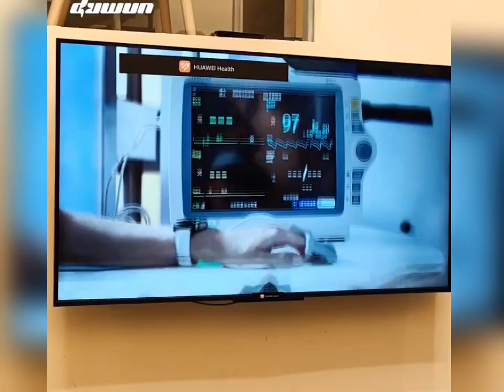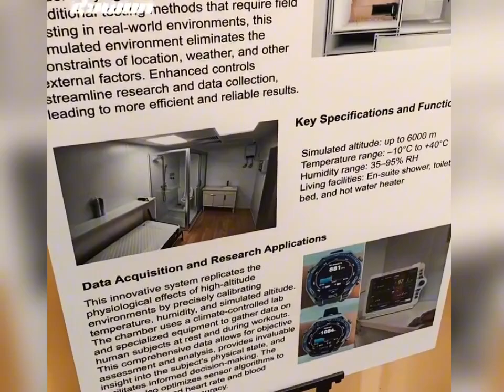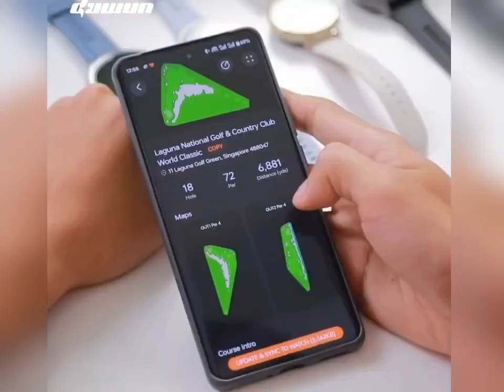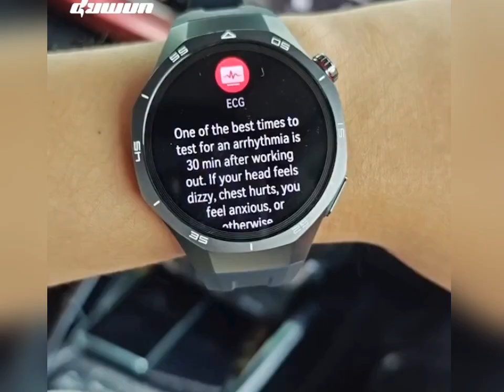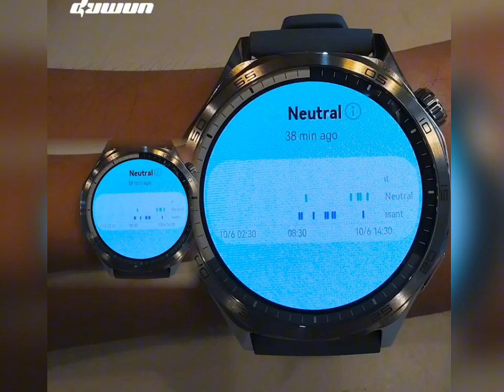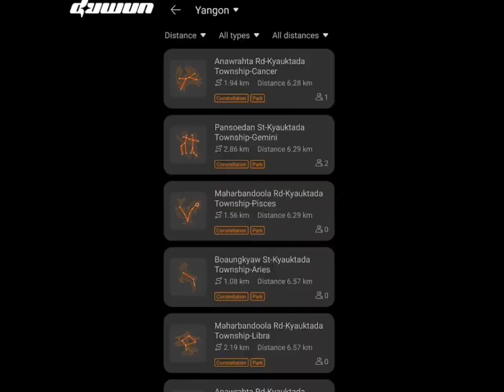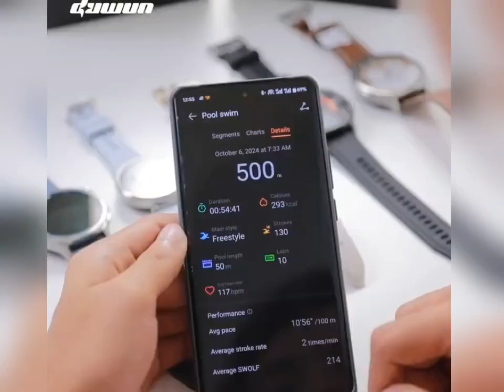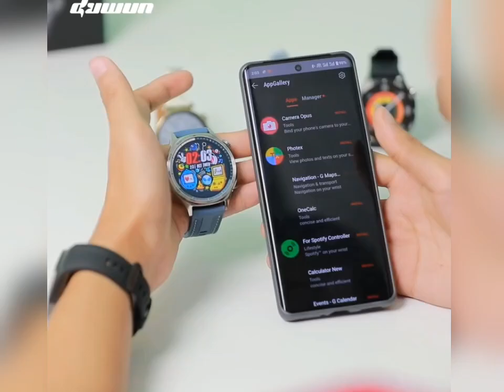Smart Watch တစ်လုံးထက် ပိုတဲ့ Huawei GT5